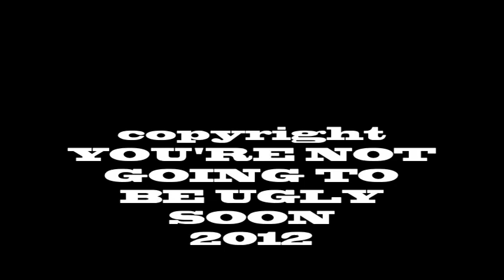YOURE NOT GONNA BE UGLY SOON WITH HOST TAD CHADWICK !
HOST TAD CHADWICK SURPRISES ONE LUCKY PERSON!